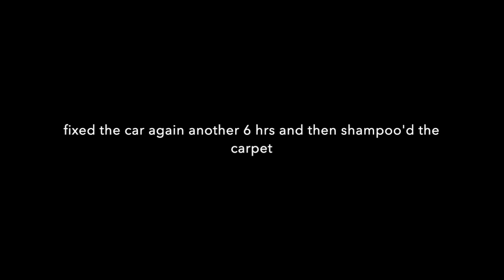DITL VLOG - errands and nails (day 3067)